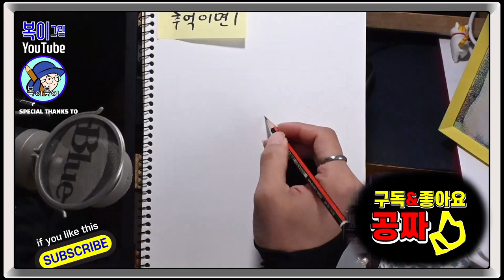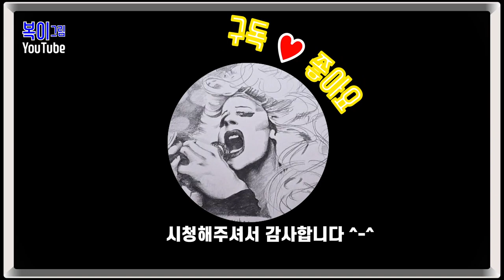복이복이의 그림그림 모아복이_추억이면_1~3